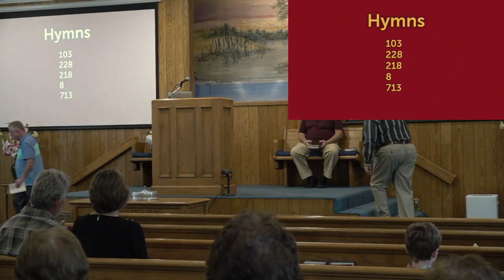A Little Leaven